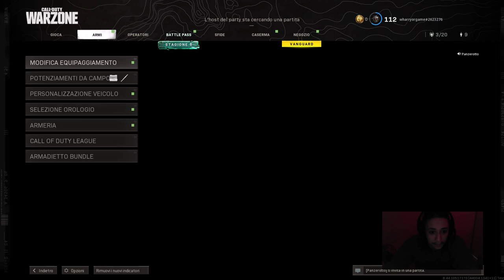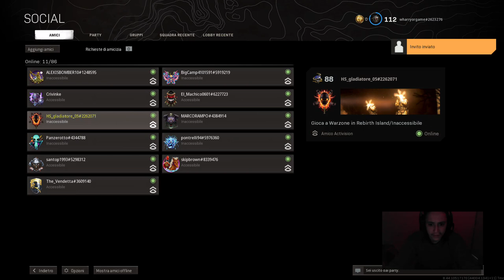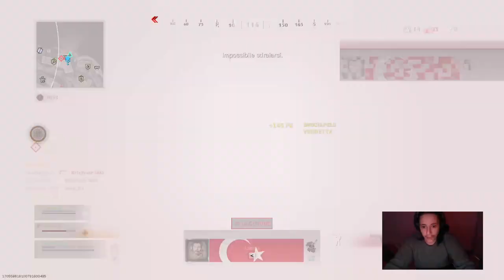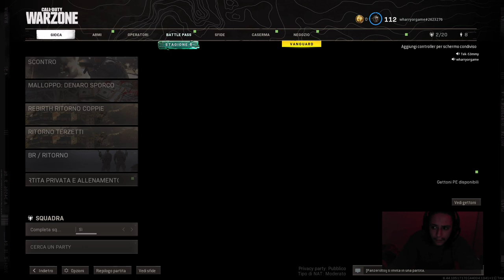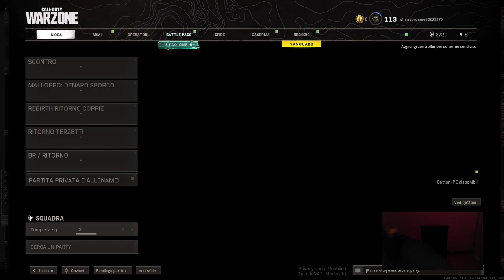Chi lo ha duro la vinge👊🏻👊🏻👊🏻. CRIBBIO MA COME E POSSIBILE.